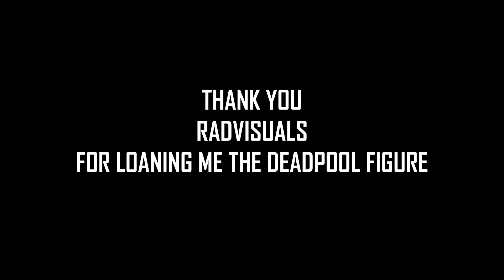Deadpool 3 (2024)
Wolverine is BACK baby. But after seeming so sure about never playing the character again, how WAS he convinced to return?

BIG THANKS TO RADVISUALS FOR LOANING ME HIS DEADPOOL FIG